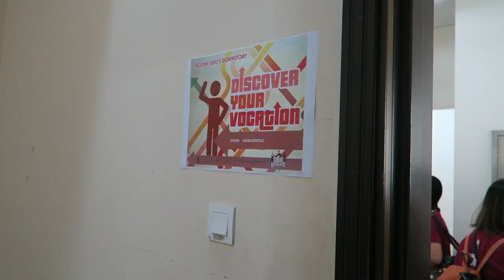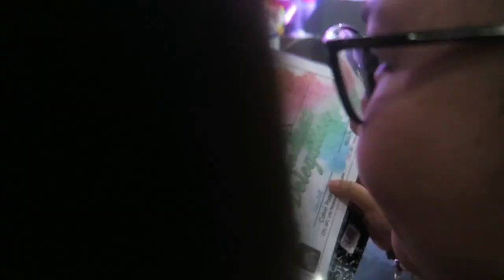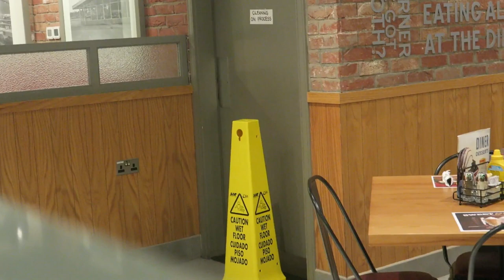SFC Middle East Conference Day 2 Day Dubai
2nd Day of SFC Middle East Conference! We had an amazing time during our 19th SFC Middle East Conference last weekend. A weekend that magnifies the beauty of our Catholic Faith, full of love and pride. Indeed a CathoLit event.
All praises to our God!